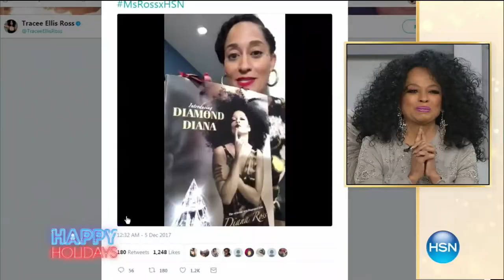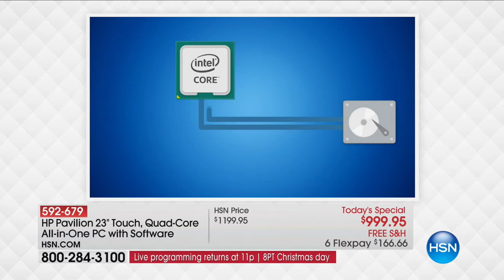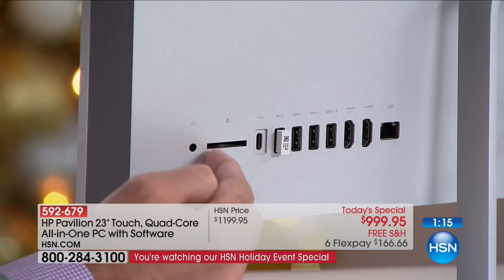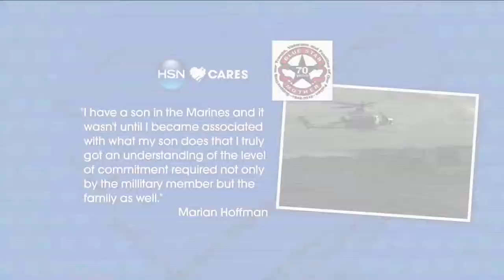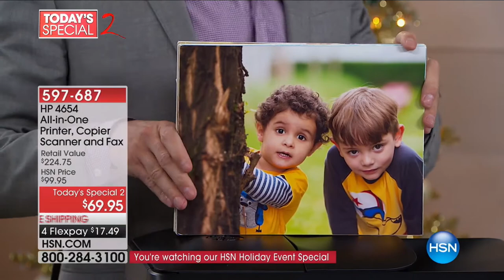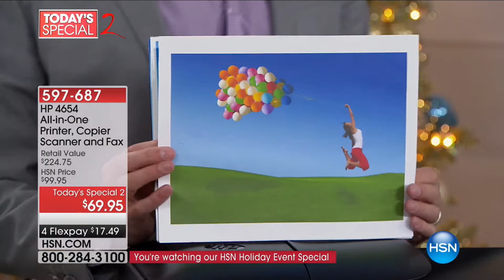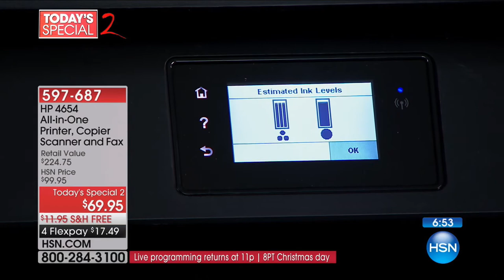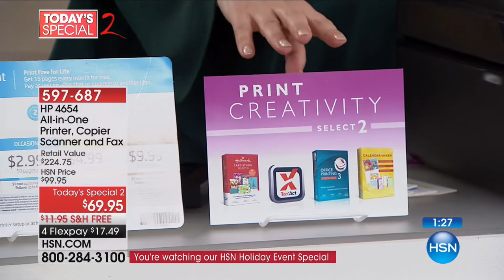HSN | HP Innovations 12.25.2017 - 12 PM